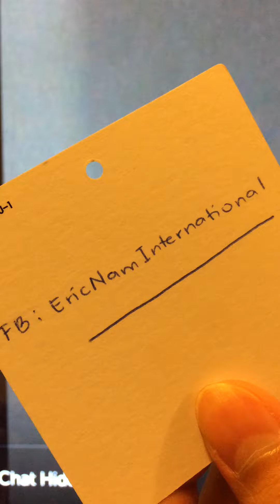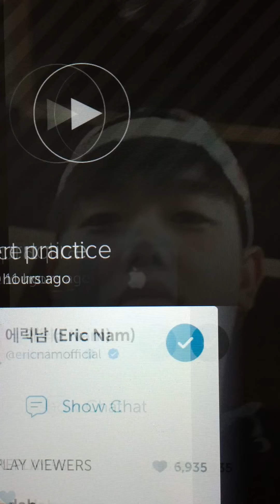Eric Nam Periscope "Concert practice"